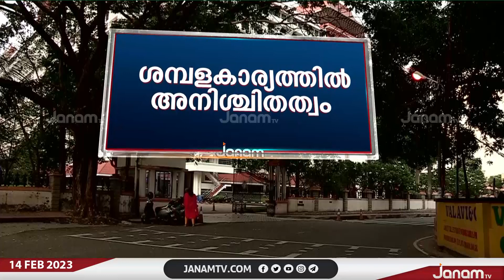KSRTC ജീവനക്കാരുടെ ശബള കാര്യത്തിലെ അനിശ്ചിതത്വം | JANAM TV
NEWS ANCHOR :LAKSHMI SHAJI, ARYASREE